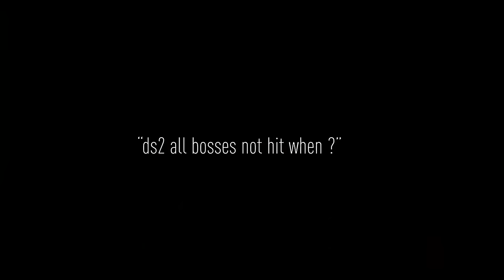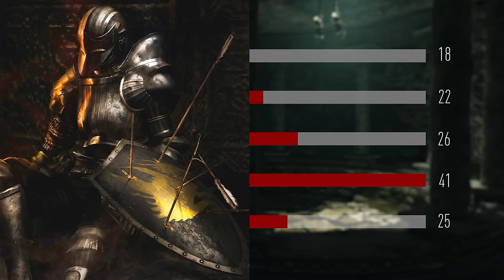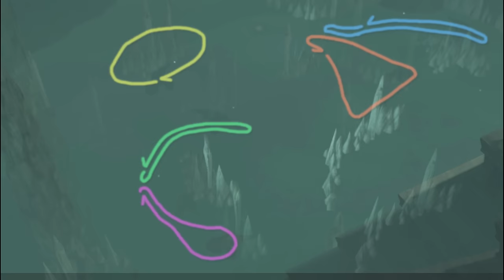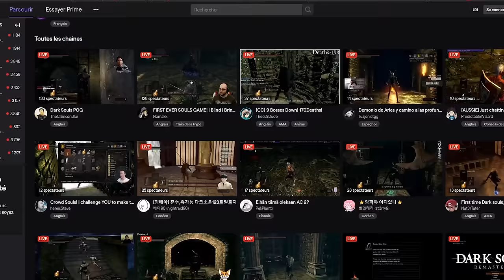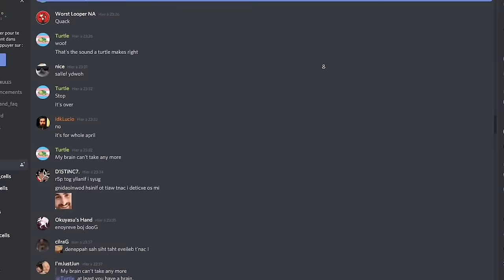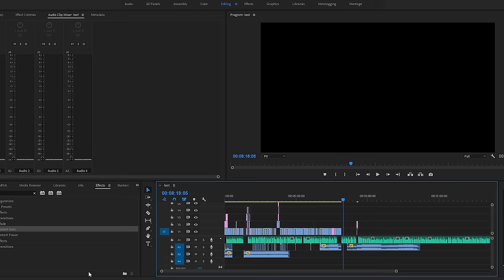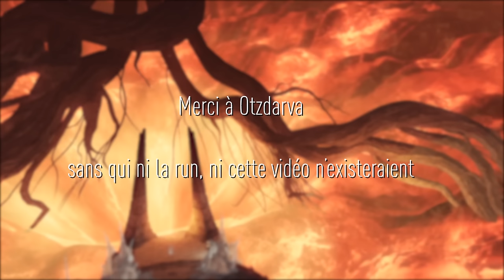L'incroyable histoire d'Otzdarva et de la run Dark Souls la plus difficile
Yes la vidéo est longue mais de toute façon vous êtes confinés.